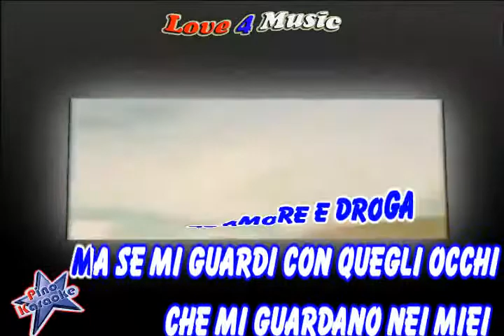Tananai - Baby Goddamn (Karaoke demo)